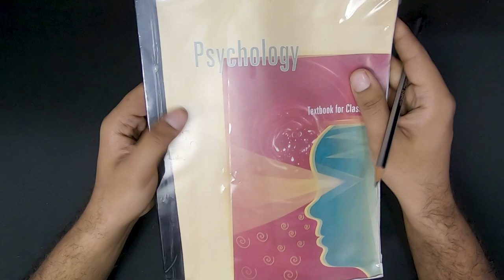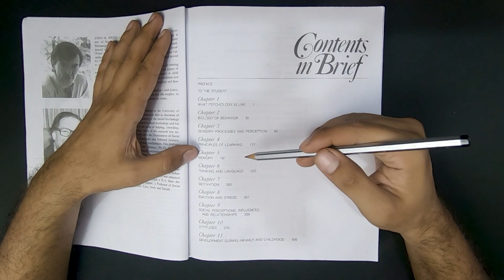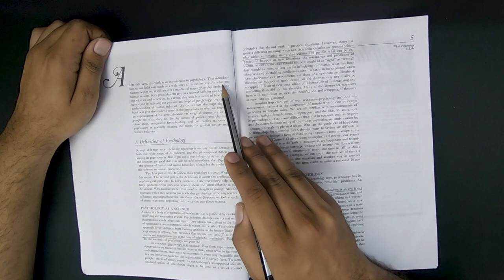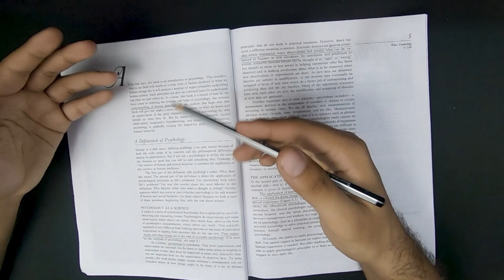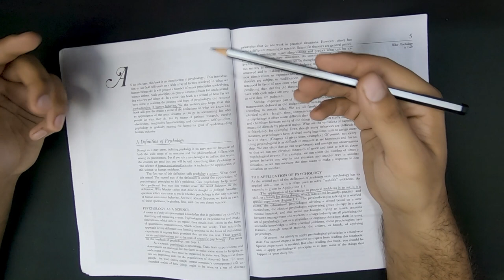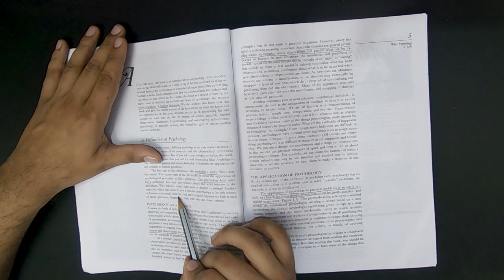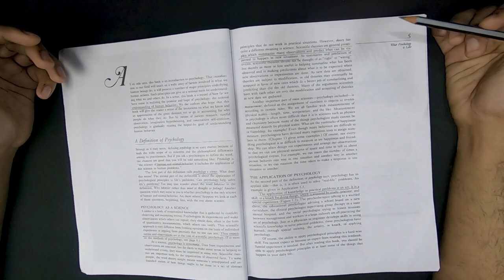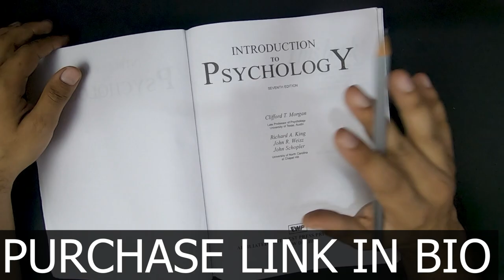Introduction to Psychology by Morgan and King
this is a book read of Introduction to Psychology by Morgan and King hope you guys like it